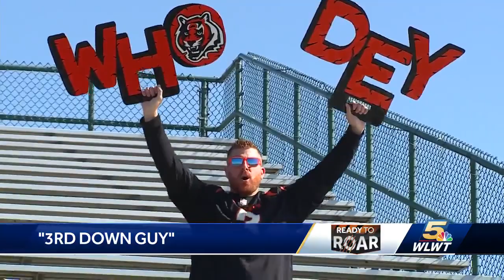Scoreboard sensation 'Third Down Guy' has become key part of Bengals' home field advantage